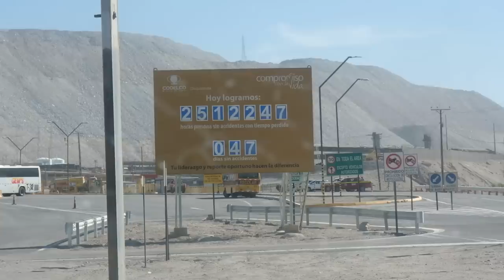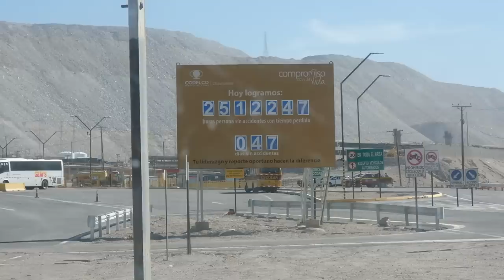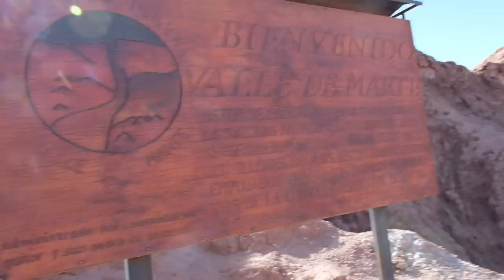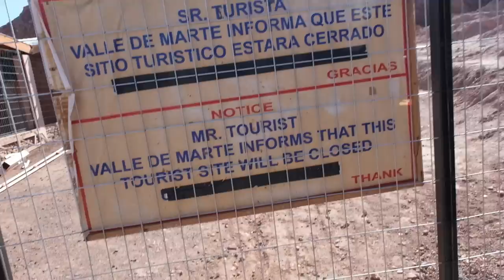Pasaulio smėlio dėžės arba kaip gaunamas varis?